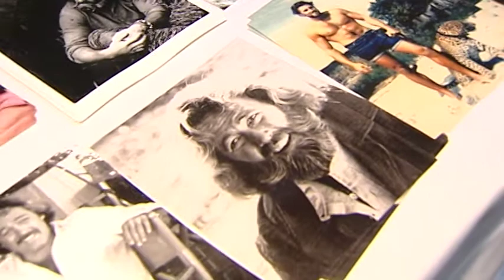Dan Haggerty (Grizzly Adams) and Darby Hinton RAW Uncut interview from 2011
Found this interview on an old hard drive. I shot this in 2011 in Winston Salem, NC at the Western Film Fair with Host Darby Hinton from the TV show Daniel Boone